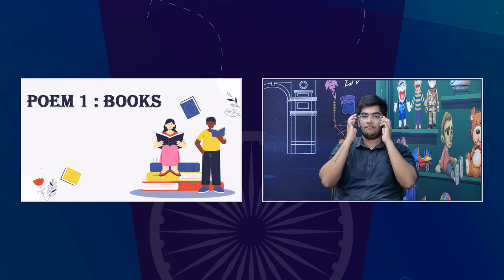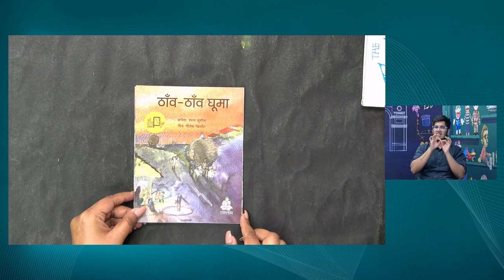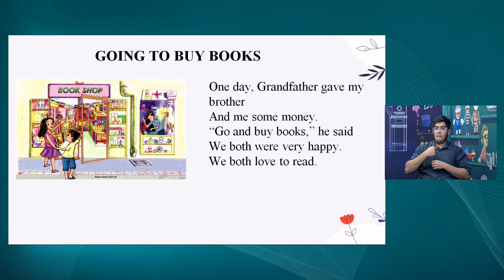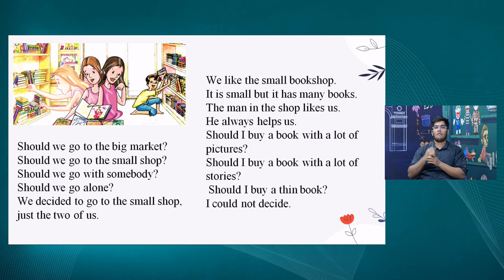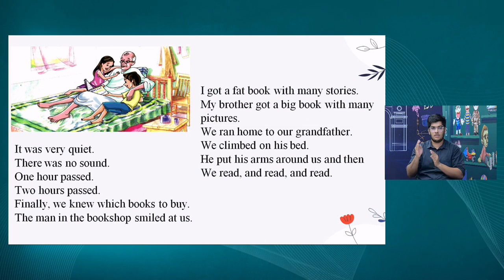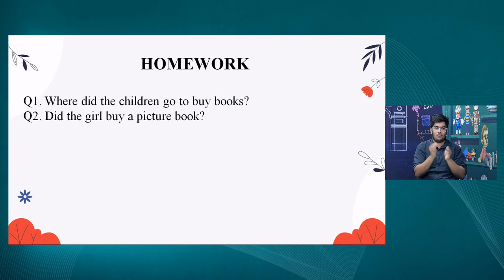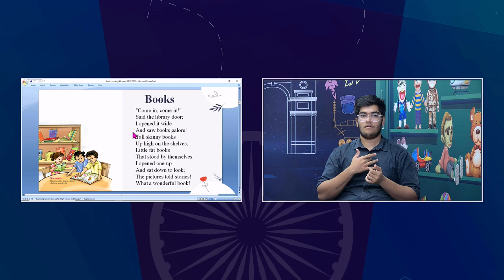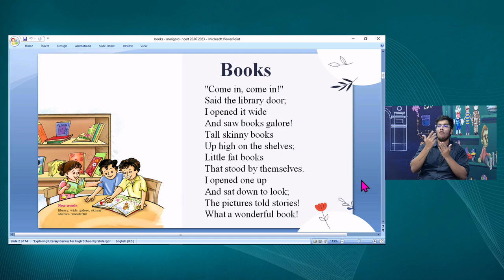Live Interaction on PMeVIDYA: Teaching Learning Interventions for Inclusive Classroom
Teaching Learning Interventions for Inclusive Classroom
Chapter 8: Books and Going to Buy a Book
Subject: English    Class: IV

Sahyog Session
Mon-Fri                                             5-5.30pm

The programs can be viewed on:
1. DD Free dish channel #2022 to 2033 ( PM eVidya  Class 1 to  PM eVidya Class 12)
2. Zee Dish TV Channel #950
3. Jio TV App
4. ‘NCERT OFFICIAL’ YouTube Channel